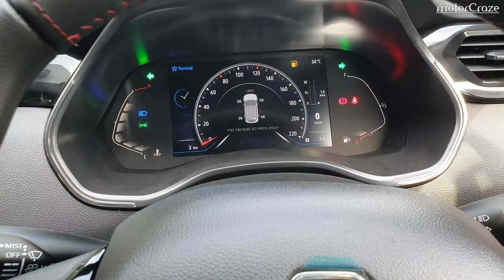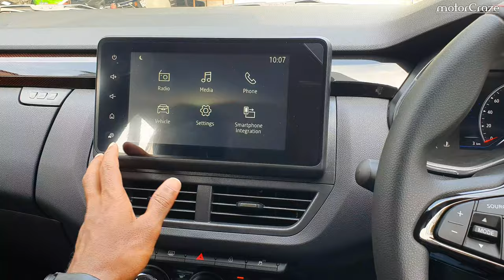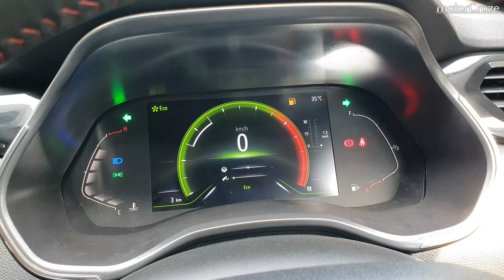Renault kiger RXZ | 2023 Detailed Review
2023 Renault kiger RXZ petrol Manual Model Review
₹ 10,30,000 ON Road.